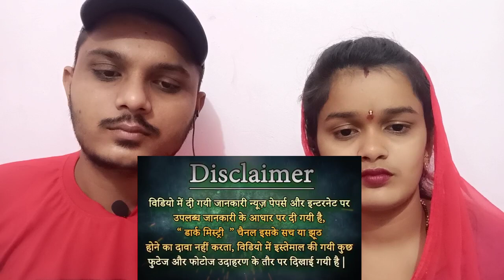indian reaction on islam facts and truths about Quran surprised indian reaction